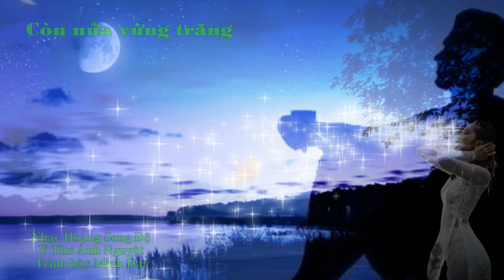Huy Tâm Channel - Còn Nửa Vừng Trăng - Minh Đạt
Nhạc Hoàng Song Đệ
Ý thơ Ánh Nguyệt
Trình bày Minh Đạt